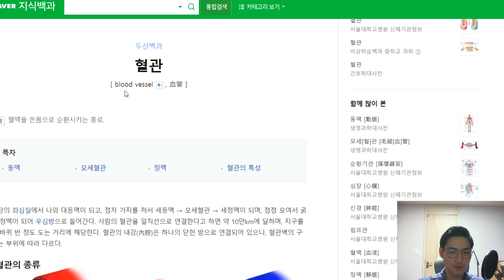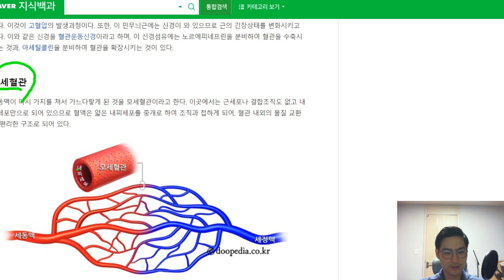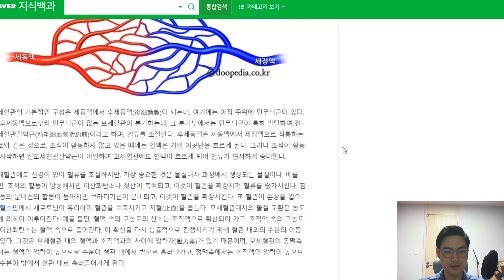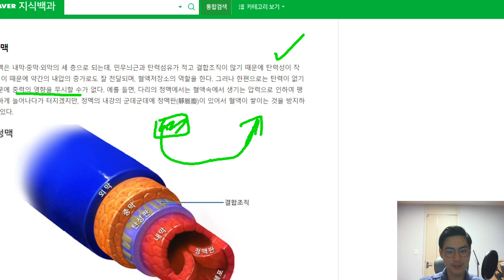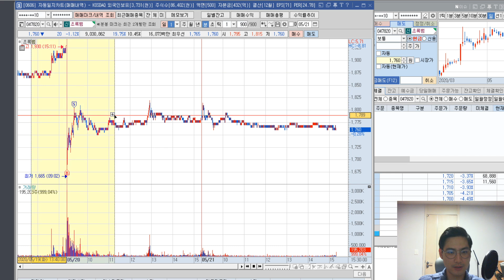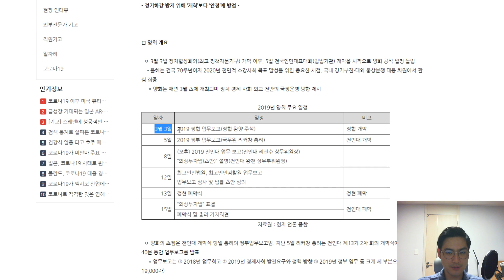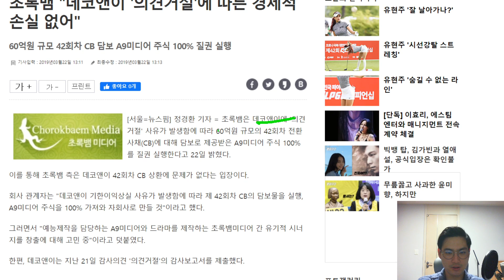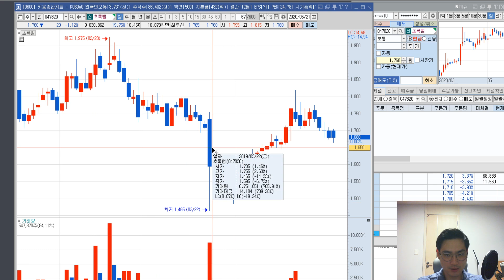에이치엘비 리보세라닙 VEGF의 V는 무엇일까? | 초록뱀(양회와 한한령해제)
혈관
초록뱀 "데코앤이 '의견거절'에 따른 경제적 손실 없어"
초록뱀, ‘왜그래 풍상씨’ 인기에도 7%대 급락…1500원선 무너지나